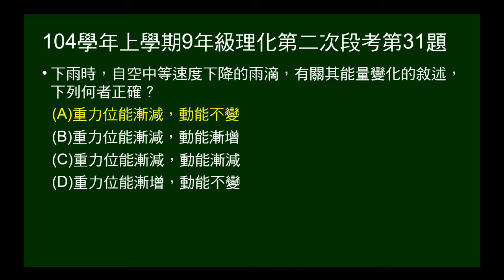104學年上9年級理化二段第31題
問等速下降雨滴，其動能、位能變化。